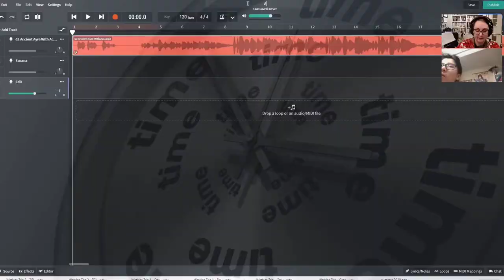Woodwind Trio - IV. Monday Morning by Mary Watkins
Peregrine Rose:
Rose Johnson, flute @rvjstudio
Lori Shepherd, clarinet @infernaltripod
Cassandra Bendickson, bassoon @bocalsoup

Mary D. Watkins has composed instrumental music for individual performers, theatrical productions, films, and symphony orchestras. The music has been performed by the Berkeley Symphony Chamber Orchestra, Richmond (VA), Chamber Orchestra, Rohnert Park Symphony, Palo Alto Philharmonic, The Women’s Philharmonic Orchestra, Camellia Symphony Orchestra, Plymouth Symphony, and The New Black Music Repertory Ensemble of Chicago, among others.

Presented as part of the livestream on Feb 27, 2021:
LQQ presents the Music of Black Composers featuring Mary Watkins and Sydney Guillaume.
Audio Track mastered by: Brian D Madsen
Video created by: Lori Shepherd

(Collaborative Musicians’ Project is a 501(c)3 nonprofit organization)

Collaborative Musicians Project is a 501(c)3 nonprofit organization. Programs are supported by donations, grants and a small portion by affordable student tuition. You can support our programs by donating